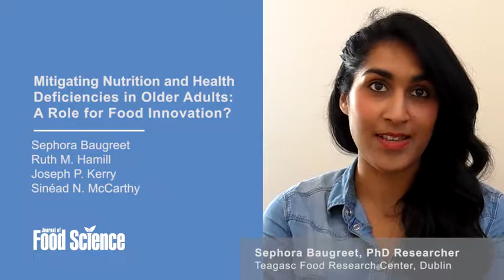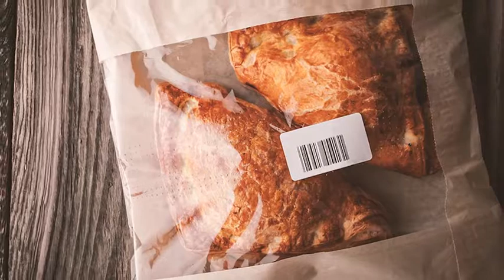Journal of Food Science - Take 5 for Food Science: Sephora Baugreet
Sephora Baugreet from Teagasc Food Research Centre, Ireland, discusses formulating food for older adults to mitgate common health concerns in the elderly, from her group's new literature review, "Mitigating Nutrition and Health Deficiencies in Older Adults: A Role for Food Innovation?" (JFS 82(4), April 2017, DOI: 10.1111/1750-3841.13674)